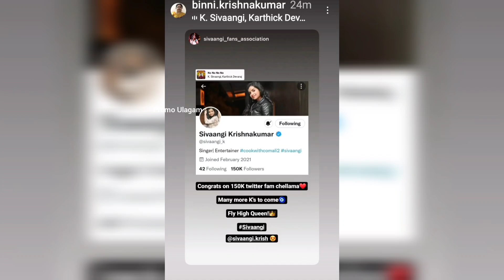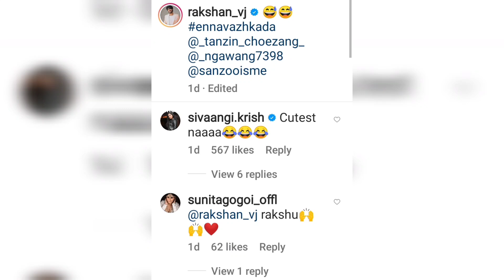Shivangi's 🙈 💖 Cutee 🥰 💝 Reply 😇 💞 Ashwin 💜 Latest Instagram ❤️ Stories